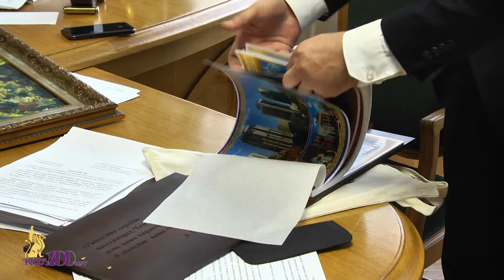Соглашение о сотрудничестве между КФУ и ЧГУ - 5 апреля 2018 г.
Подписание соглашения о сотрудничестве Крымского федерального университета с Чеченским государственным педагогическим университетом с целью создания специализированного совета по защите диссертаций по педагогике и психологии.